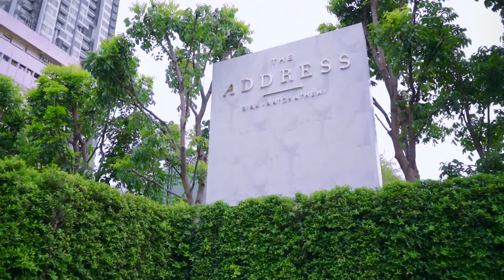ตัวอย่างผลงาน The Address palm studio รับผลิตสื่อวีดีโอ Line id: Palmstudio2